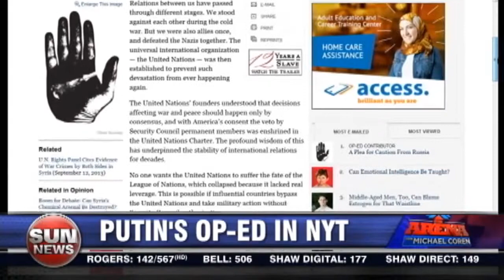Obama weakening America